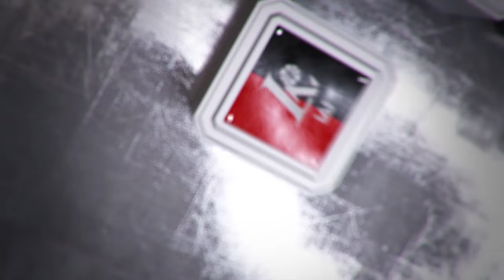R.Kurtinaitis: „Man patinka tokie laukinukai kaip M.Normantas“